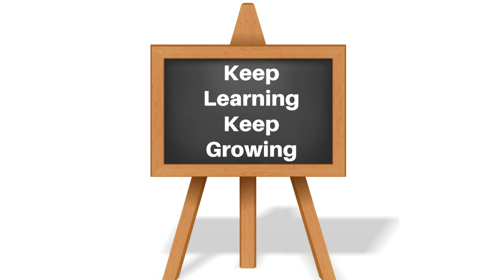February 2019 Current Affairs For All GovT. Exams & NTA UGC NET Paper 1 June/2019